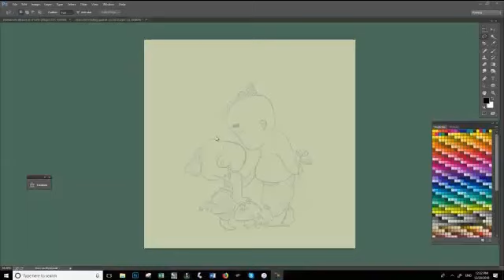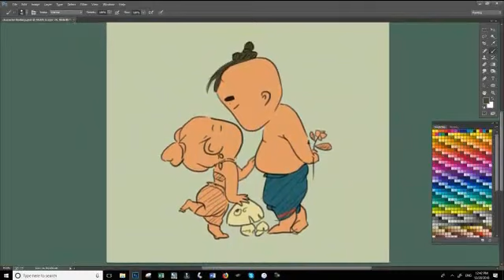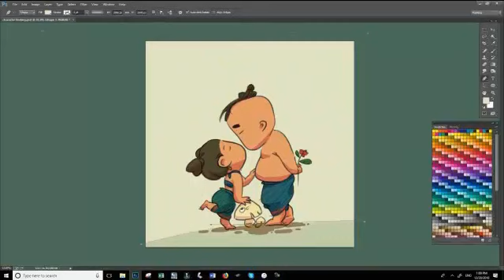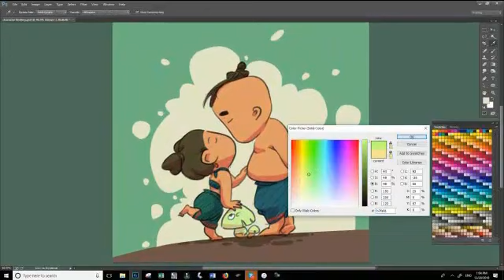ស្នាមថើប​​(The kiss)​​ - គំនូរឌីជីថល[ Digital - Drawing ]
Hi guys!
Please enjoy the process of how I work for the Kiss. Thanks you :)